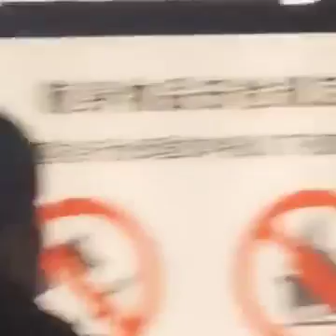Fancam 黄景瑜 Huang Jingyu at Shanghai Airport